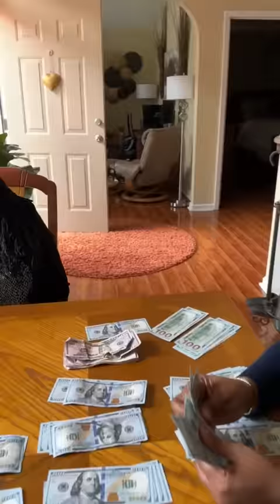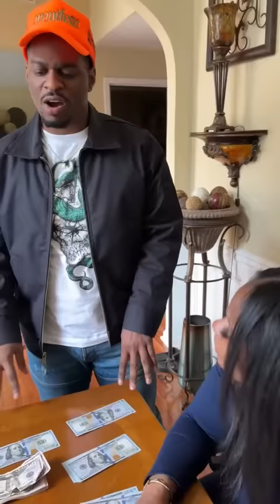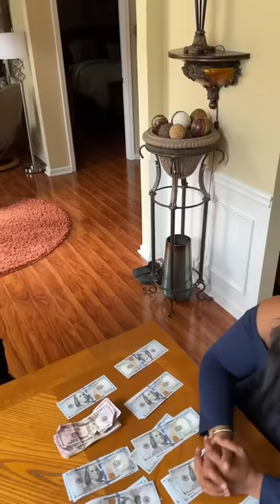Phillip finds out Glenda is short on bail money for her son! Kountry Wayne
Kountry Wayne Skits